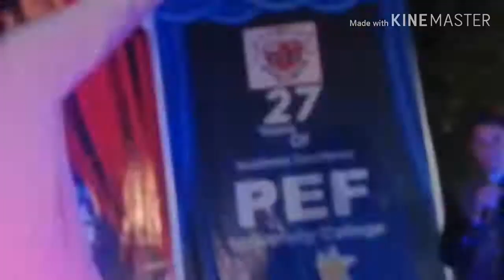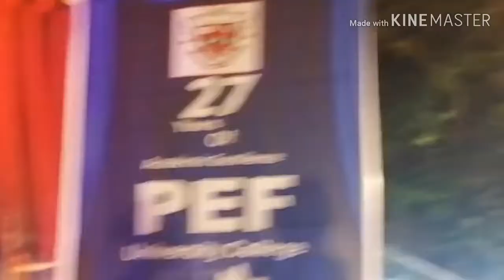Munir buneri New poetry at peshawar pef college..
Munir Buneri Poetry